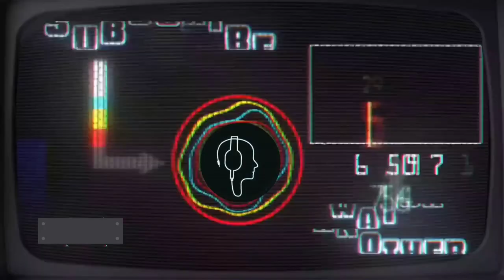Thunder Storm Rain Sounds For Instant Sleep, Relaxing rain sound, Deep Sleep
Products that will Help You :-
Meditation Expert.

Soundz Secret YouTube channel for the Body & Mind relaxing music. This channel is more about listening than watching. It publishes some of the most soothing and relaxing sounds for meditation, inducing sleep & relaxation music. The best meditation music to relief stress & anxiety, you can listen 1,2,3 or 6 hours of deep sleep music.

This channel is great for anyone who is suffering from sleeplessness, anxiety, and nervousness. You can listen to the tranquilizing sounds that offers and prepare your for an improved mental and emotional condition, sleep, relaxation and meditation sounds.

 You can use our sounds after a long stressful day to feel relaxed and induce a quick deep sleep, relaxation or meditation.

 Feelings of stress, anxiety, fear, disillusionment, have become a part of our modern-day lives. But it’s important that you learn how to handle such feelings and lead a normal and happy life. I hope that Soundz Secret helps you find peace and solace by relaxing your mind & body.